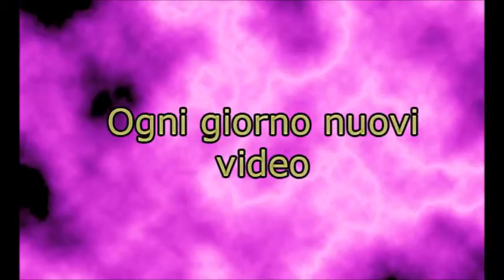Shock09 Music - Only original Music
Benvenuti nel mio canale. Qui troverete tutti i video ufficiali dei Mix più recenti.